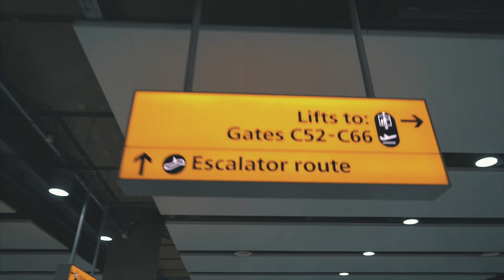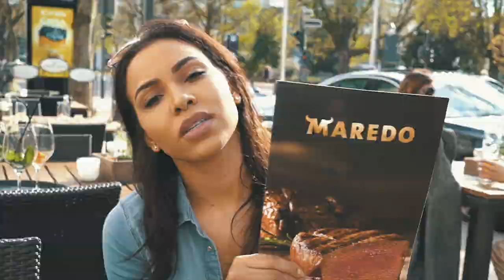PUMPING IRON IN DÜSSELDORF | Simeon Panda & Chanel Coco Brown